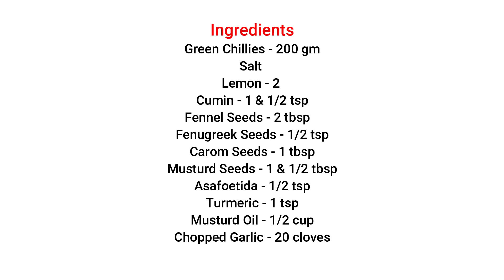40. Green Chilli Pickle Recipe | हरी मिर्च का अचार | हिरव्या मिरचीचं लोणचं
Green Chilli Pickle Recipe | हरी मिर्च का अचार | हिरव्या मिरचीचं लोणचं

Ingredients
Green Chillies - 200 gm
Salt
Lemon - 2
Cumin - 1 & 1/2 tsp
Carom Seeds - 1 tbsp
Musturd Seeds - 1 & 1/2 tbsp

सामग्री
हरी मिर्च - 200 ग्राम
नमक
नींबू - २
जीरा - 1 और 1/2 चम्मच
सौंफ़ के बीज - 2 बड़े चम्मच
मेथी के बीज - 1/2 चम्मच
अजवाइन - 1 बड़ा चम्मच
सरसों के बीज - 1 & 1/2 बड़ा चम्मच
हींग - 1/2 छोटा चम्मच
हल्दी - 1 चम्मच
सरसों का तेल - 1/2 कप
कटा हुआ लहसुन - 20 लौंग

साहित्य
हिरवी मिरची - 200 ग्रॅम
मीठ
लिंबू - 2
जिरे - १ आणि १/२ टीस्पून
बडीशेप बियाणे - 2 टेस्पून
मेथी बियाणे - १/२ टीस्पून
अजवाइन - 1 टेस्पून
मोहरीची बियाणे - 1 आणि 1/2 चमचे
हिंग - १/२ टीस्पून
हळद - १ टीस्पून
मोहरी तेल - १/२ कप
चिरलेला लसूण - 20

Green Chilli Pickle RecipeInstant Green Chilli Pickle Instant Mirchi Achar Recipe स्वादिष्ट हरी मिर्च का अचार खाने का स्वाद करेगी कई गुना ज्यादा